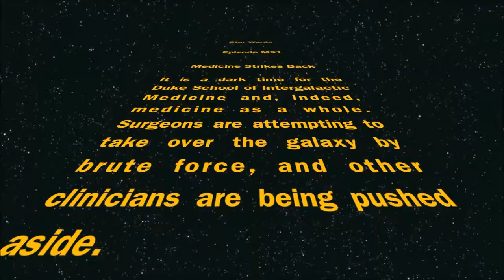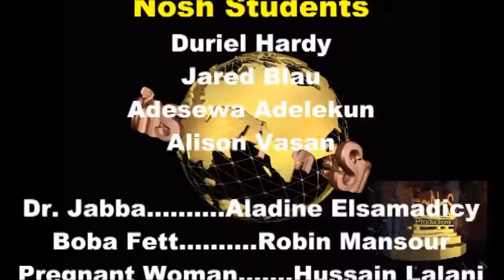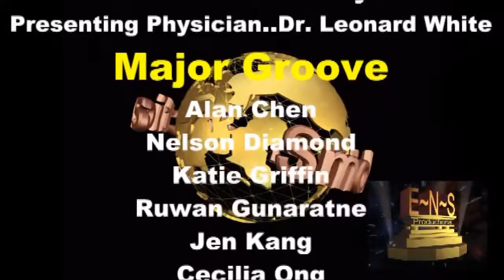Star Wards - Student Faculty Show 2014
With evil orthopedic surgeons planning to overtake the medical world and destroy the Epic computing system, the Duke University Hosptal System is in shambles.  A group of students must learn to trust themselves and each other as they use their medical and empathetic abilities in order to defeat the evil Dr. Vader.